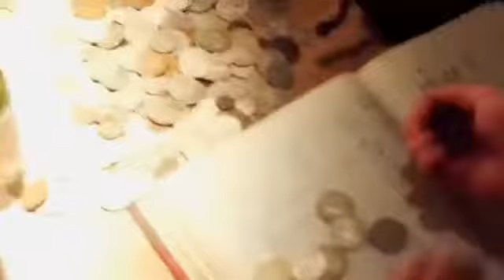تصميم قوي على الأسطورة جون شيلبي | The strong man in the family is John Shelby🚬